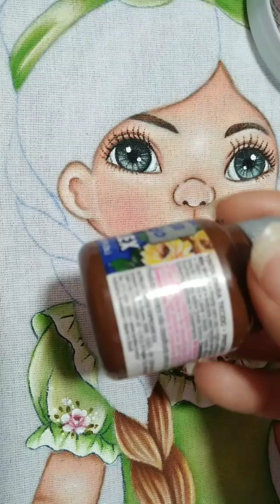Dicas para iniciantes pintando o cabelo da boneca 🧑‍🎨